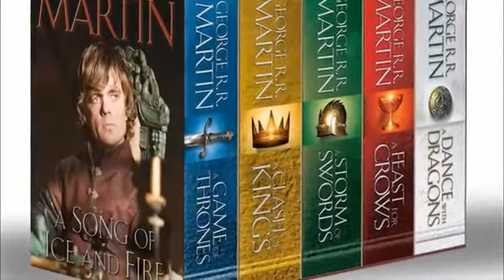Top 10 Dragons in Movies and TV Shows 2019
Humans have always been fascinated with mythical creatures and fictional beings, and one of the most popular among these characters are dragons. Furry or scaly, playful or deadly, these mystical and majestic creatures add suspense, drama and occasionally humor to our favorite fantasy movies and series. Today, dragons appear in a wide variety of movies, television series, video games and more. But before modernisation these majestic beings appeared mostly in legends, lore books, short stories and beyond. Dragons are certainly the greatest and most famous of mythical creatures that inhabit our dreams, haunts our nightmares and has left a permanent mark on the cultures of mankind.
Welcome to Factholic. Today we will be counting down our picks for the top 10 Fictional Dragons in Film and TV. So without further ado let’s start with the list.
Top 10 Dragons,
Top 10 best Dragons,
Best movie Dragons,
Comparison of Dragons,
Falkor,
Draco, Smaug, Drogon, Viserion, Toothless, Nightfury,
Dragons, Top 10, Drama, video games, Factholic,